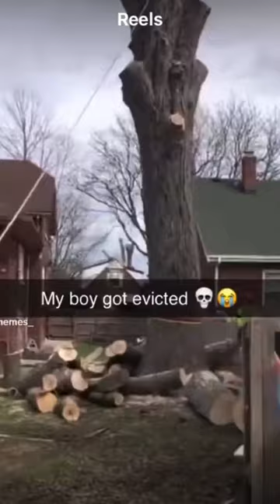Raccoon gets evicted